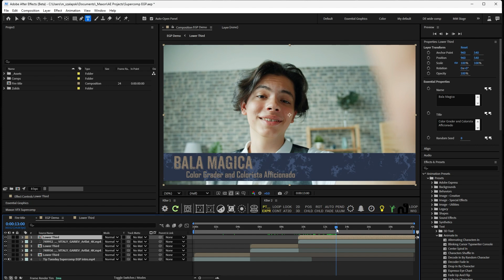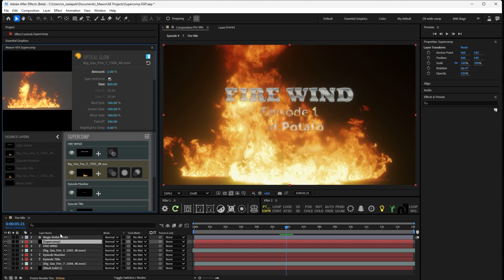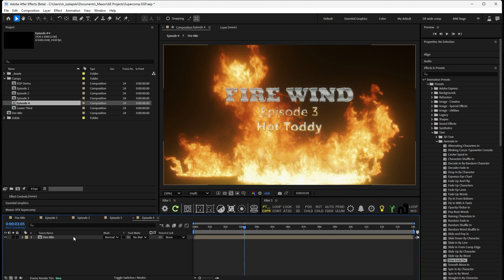You can use Supercomp with Essential Properties in After Effects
The title is the whole tip. This isn't a tutorial on using Essential Properties, just a quick little tip to point your way. But, if you've never heard of Essential Properties, prepare to have your mind blown by the possibilities. (And our tools work with it just fine!)